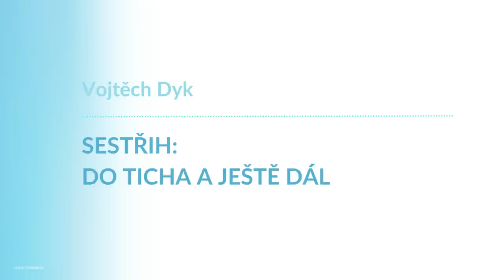Vojtěch Dyk, Sestřih: Do ticha a ještě dál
🕊💙 Moc děkujeme 💙🕊